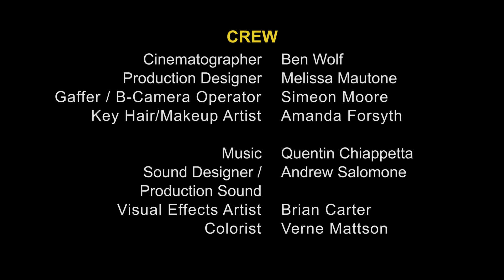Three Trembling Cities, Chapter 2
While Urmi and Ilona argue instead of enjoying their last night out together, siblings Behrouz (Arash Mokhtar) and Azin (Sherz Aletaha) sit on the opposite side of the restaurant, debating over Behrouz' decision to go back to Iran.